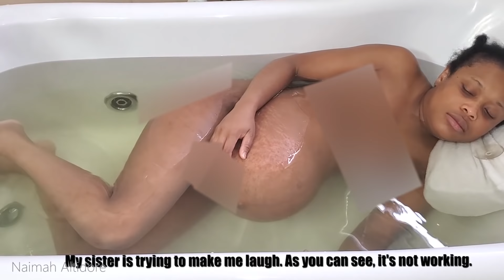HOME BIRTH / LABOR & DELIVERY STORY (natural & unmedicated birth) GENDER REVEAL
Hey guys, It FINALLY happened,  I gave birth to a healthy baby. I want to take you along my labor and delivery and talk about my birth story. Of course, reveal the baby's GENDER! Thank you ALL who've wished me well. Thank you all so very much!

Wome's Cross Soft House Slippers
Mop Slippers (5 pairs)
Chair Covers
Vitamin C
Battery backup
Camera Sony a6000